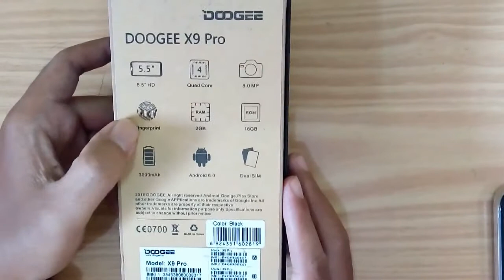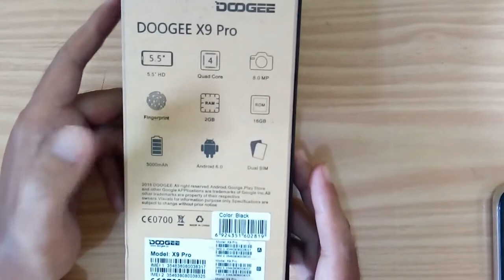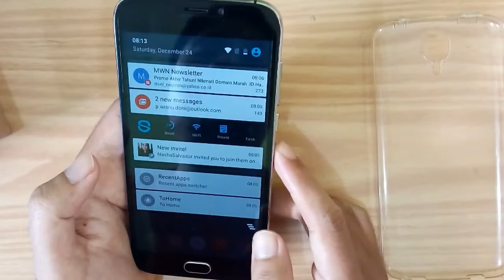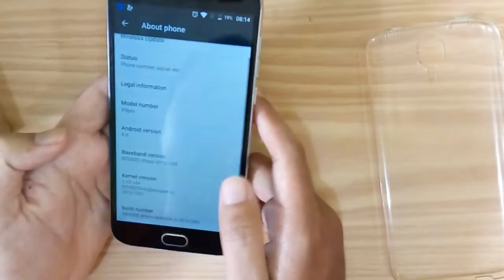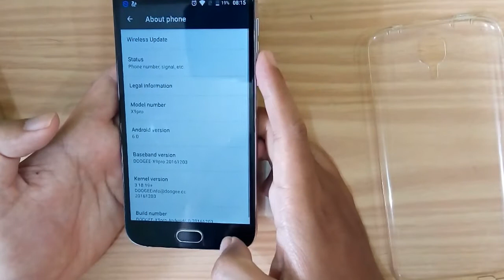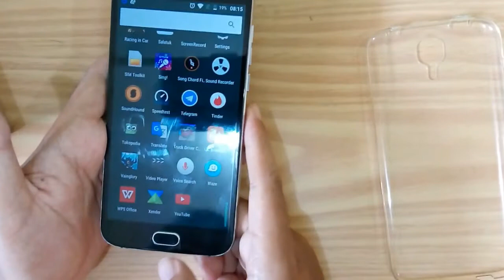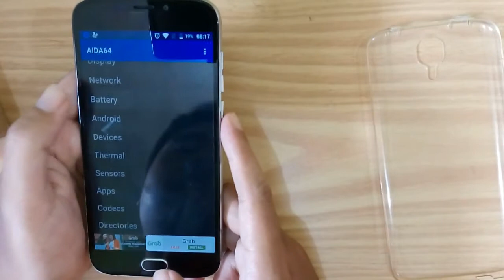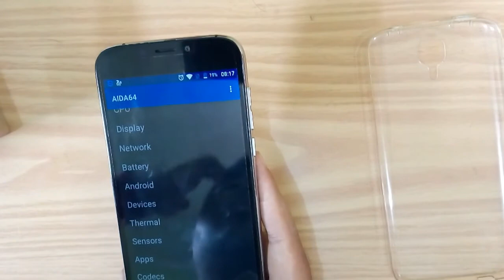unboxing and review doogee x9 pro